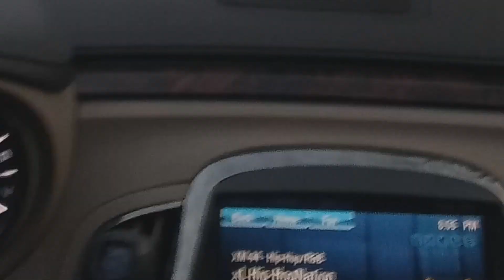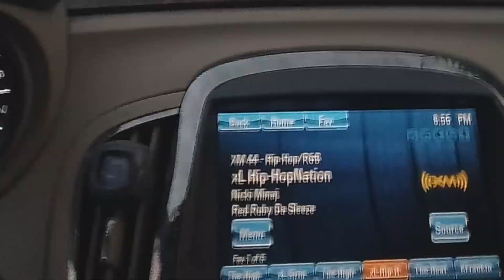cmbgmctv thelazyboyqb stimilusgrime